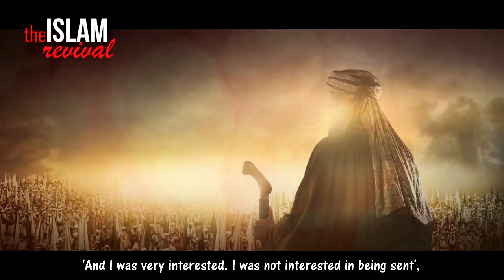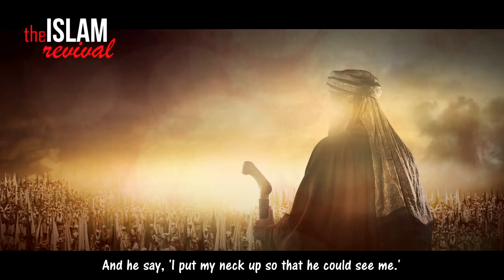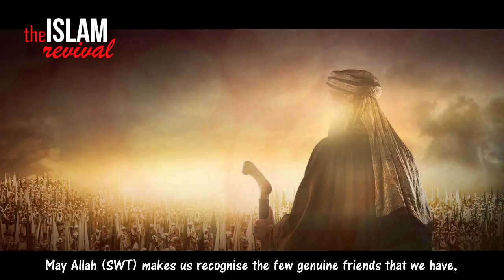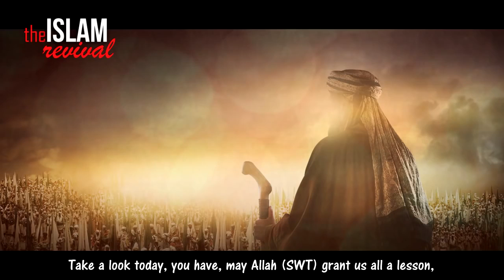Abu Ubaidah Amr ibn Jarrah